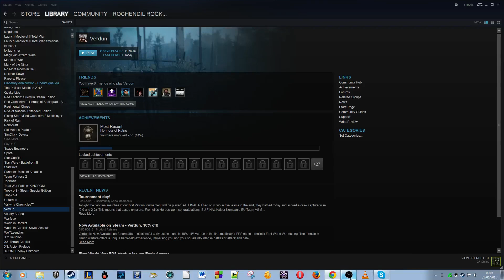Verdun: the atheist prophet? O.o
So shadow and I are playing Verdun, ww1 FPS. Updats incoming btw. And we met "Prophet" an atheist afrikaner who bears prophet as his game name.  Anyhow fun times.
Sorry for any language...